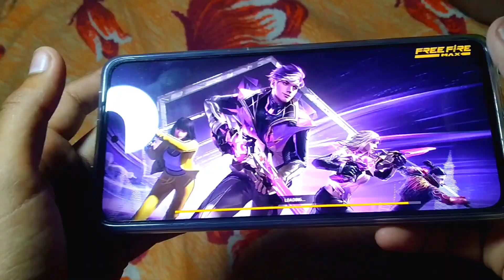Advanced settings ⚙️POCO X4 PRO HANDCAM 🔥📲 HUD + SENSI + DPI [FREE FIRE HIGHLIGHTS] 120 HZ RATE 🔥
POCO X4 PRO📱 HANDCAM // FREE FIRE MAX // PROSSER SD 695🔥 || 120 HZ RATE || 8 GB RAM 128 GB ROM😱 )freefire

I'd name _CHEETA YT

120hz refresh rate
90 fps free fire play
8gb ram 128 gb rom
5g smart phone
free fire super smooth DISPLAY
120H Super smooth display

💙💙💙!!! Server India
❤️ 🔥 Satisfactory
💙 Thanks you! for your love and support.💗 Social media account Official

 📱 Celular: POCO X4 PRO
 Editor: Kinemaster premium
poco X4 pro free fire gameplay handcam poco X4 pro pro free fire test
poco x4 pro headshot sensitivity op headshot on poco x4 pro
poco x4 pro unboxing gaming test free fire poco x4 pro unboxing and free fire test, poco x4 pro settings + sensitivity
,freefire : highlight
 satisfactory 👽⚡ |
 xiaomi poco x4 pro ⚙️ default dpi
 poco x4 pro free fire gameplay handcam poco x4 pro headshot
poco x4 pro unboxing gaming test
free fire poco x4 pro unboxing and free fire test
poco x4 profree fire sensitivitydpi setting in mi phone
 dpi setting kaise karen poco x4 pro free fire sensitivity poco x4 pro
 free fire test poco x4 cheeta yt
free fire poco x4 free fire
poco x4 pro free fire gameplay faster player free fire best player free fire
poco x4 pro test game
free fire free fire on poco x4 pro test
game free fire on poco x4 pro